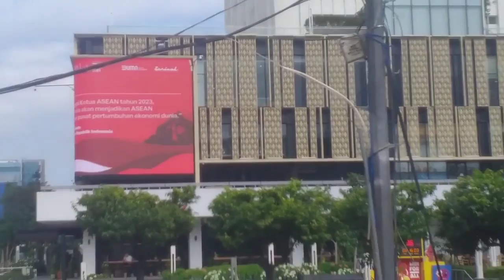30 Menit Menyusuri Jakarta Indah & Mempesona Keren Banget Ibu Kota Negara Indonesia | Study Tour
30 Menit Menyusuri Jakarta Indah & Mempesona Keren Banget Ibu Kota Negara Indonesia   | Study Tour

Video ini merupakan dokumentasi dari kegiatan Sekolah tahun 2023 pada tanggal 08-11 Februari 2023 oleh SMP Negeri 16 Mesuji dengan tujuan wisata pendidikan Bandung dan Jakarta